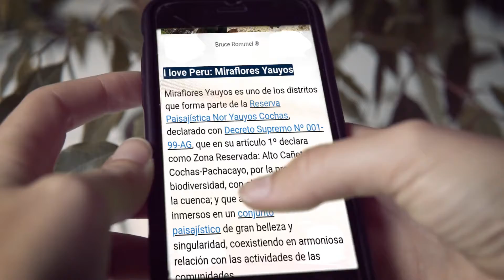Bruce Rommel ® - Yauyos Lima Perú / Miraflores Yauyos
En este vídeo te invito a explorar mis posts sobre Yauyos Lima Perú y Miraflores Yauyos, con novedades y consejos para ti.

😃 Muchas gracias!!!